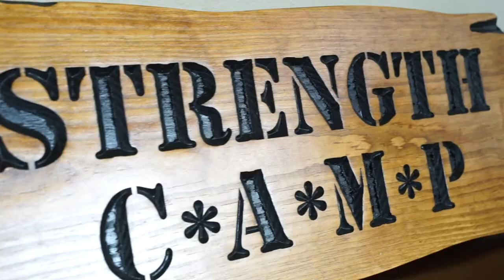Truth About Racism in America Today with Suresh Madhavan | 12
On this week’s episode of The Elliot Hulse Podcast, Uncle Yo shares the table with Suresh Madhavan, Founder and CEO of 221B Tactical. Coming from a single-mom family of immigrants in Staten Island, Madhaven faced many facets of racism and oppression growing up.

Nevertheless, his determination to succeed through adversity chiseled him into becoming the strong, grounded man he advises others to become. Especially with the continuously corrupting ages, men need to have firm roots of faith and family values to remain strong men.

In this episode:
- Handling racism or oppression as a strong male
- Staying true to what you understand is righteous, and being wary of not being persuaded by society
- The cultural/psychological warfare going on war wide through social media.
- Consider what will come next and how it will affect you
- The importance of rite of passage on young men’s lives
- Having a strong faith within a strong family structure equals freedom